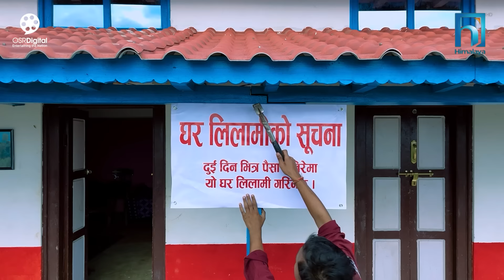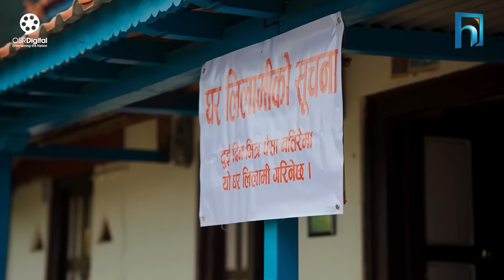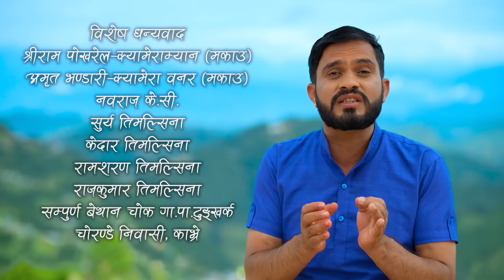बुहारी भाग - १९५ | BUHARI Episode -195 | कथा चेलीकाे | Nepali Sentimental Serial | 30th Sept 2024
बुहारी भाग - १९५ || BUHARI Episode -195 || कथा चेलीकाे || Nepali Sentimental Serial || 30th September 2024 || Ramchandra Bohara, Anita Baiju, Laxmi Giri, Desh Bhakta Khanal, Prasana Karki, Bijaya Deuja, Laxman Bikram Basnet, Bidhya Karki, Mahesh Jung Thapa etc. || BUHARI Nepali Tele Serial

Serial: Buhari
Digital Rights: OSR Digital
Direction/Concept and Script: Ramchandra Bohara
Asst. Direction: Mahesh Thapa
Production: Subash Lakantri
Makeup: Rakesh Ranapal
Cameraperson: Pawan Bhujel
Edit: Pawan Bhujel
Makeup: Yadav Thapa
Art Director: Dinesh Darji
Song: Kamala Khadka, Binaya Karki

Artist:
Ramchandra Bohara
Anita Baiju
Laxmi Giri
Desh Bhakta Khanal
Prasana Karki
Bijaya Deuja
Laxman Bikram Basnet
Bidhya Karki
Mahesh Jung Thapa
Sarita Rajopadhyaya
Anju Hamal
Saraswoti Phuyal
Anita Giri
Sudip Khatiwada
Puskar Dhungal
Sangam Bhandari
Indrajit Chaulagai
Rukmila Adhikari
Anjana Ghimire
Nabin Acharya
Kishan Thakuree
Salina Acharya
Bhawan Bhandari

Background Score :
BINAY Karki
Aarohi Entertainment

Background Aalap:
Pasang Doma Sherpa \ Binay Karki
Buhari Page:

 / buhari-10500

Buhari Page:

 / buhari-10500.  .